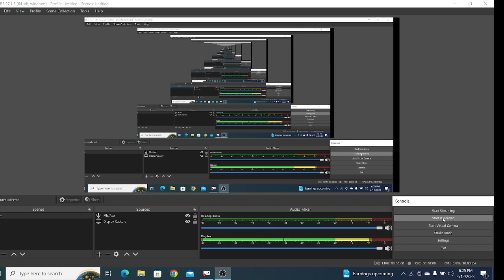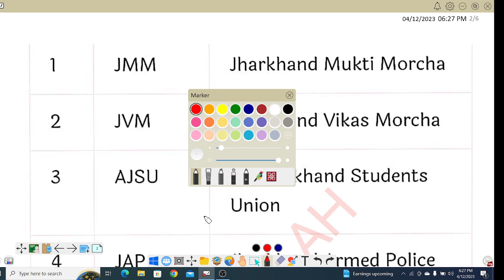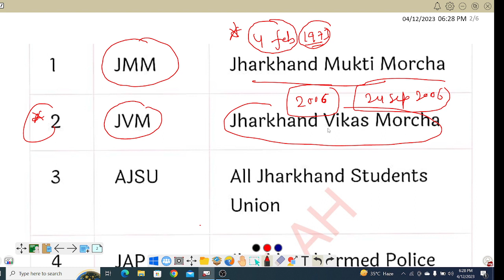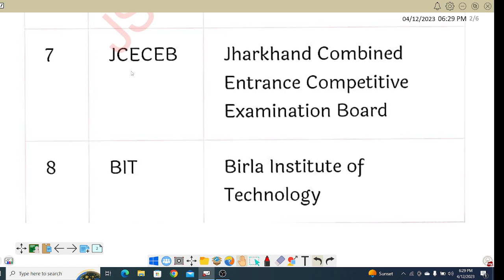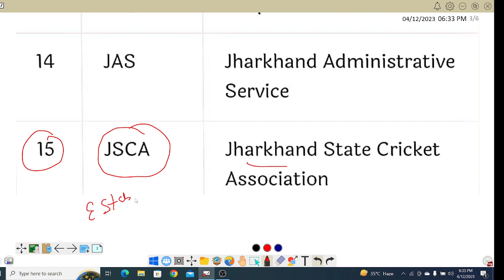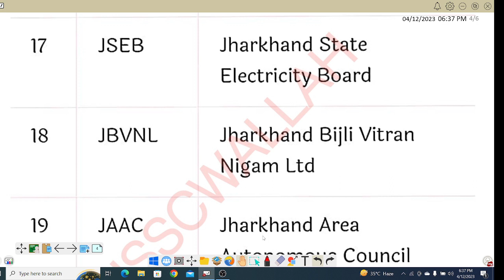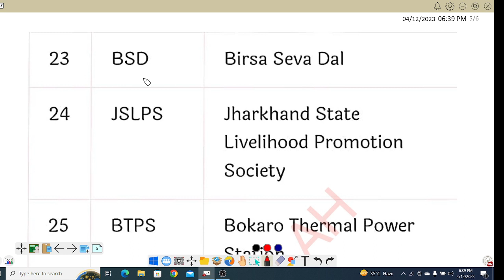JSSC CGL !! झारखण्ड RELATED FULL FORM काफी IMPORTANT ह !! एक प्रश्न पका आएगा यहाँ से !! FULL FORM